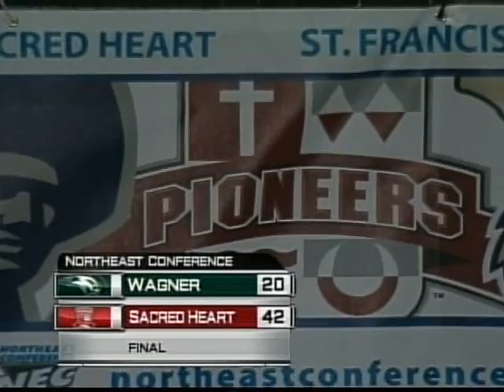NEC Football Highlights: Sacred Heart-Wagner (10/31/08)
Game highlights followed by interview with Sacred Heart running back Evin Jones, who was named Akadema Player of the Game after rushing 29 times for 170 yards and a touchdown in a 42-20 win over Wagner on Halloween night.